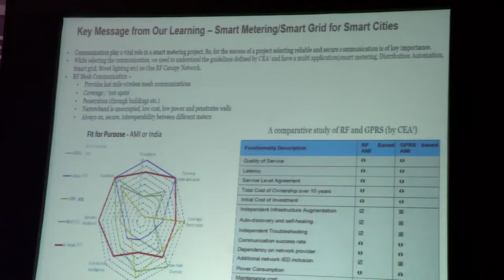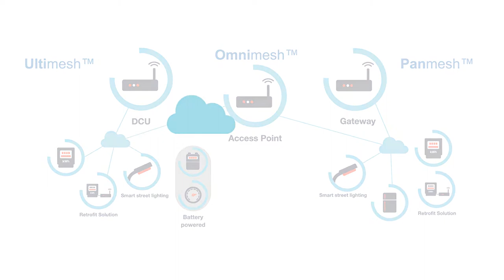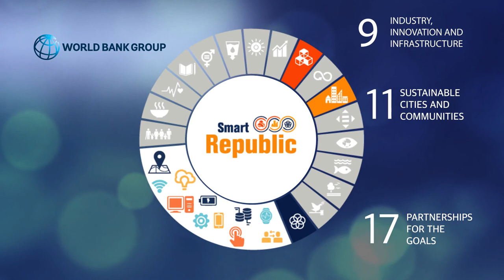Anil Daulani - Managing Director, Cyanconnode India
Anil Daulani presented his company solutions during the Nordic Innovations session of Smart Republic 2019. Excerpts from his interview.